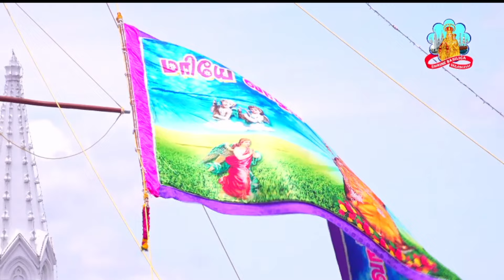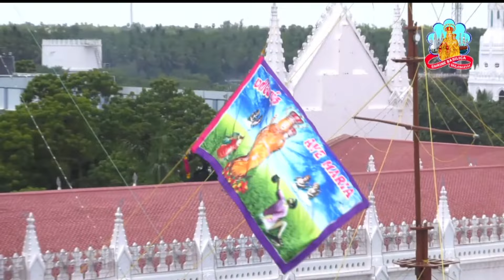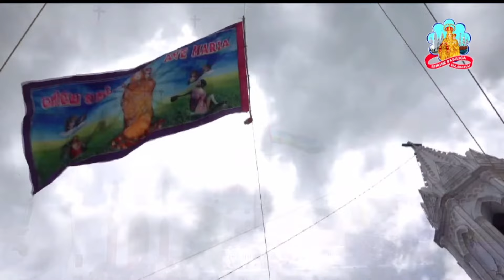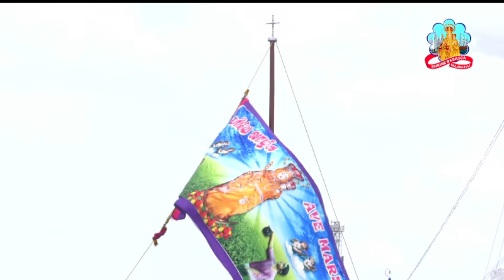Day 02 - Noon Flag Hoisting Vailankanni Shrine Basilica Festival 31.08.2024 | MARIA TV.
maria tv He said to them, “Go into all the world and preach the gospel to all creation.